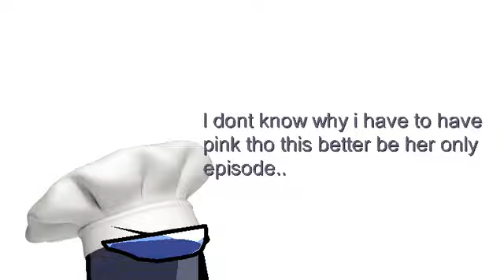Cooking with gray: Ep 1: Pink Hijinks Part 1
Gray Has to now learn how to cook while black gives up!
When wanting maroon, Pink comes in.
Will she mess things up Hence the name?
Find out in part 2

All stks is by ​⁠ @mr.springles2481